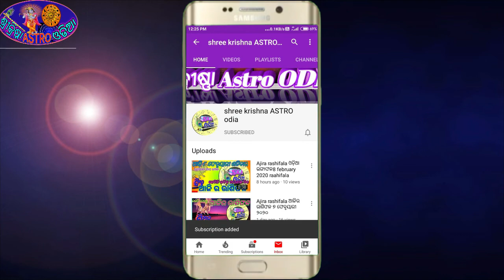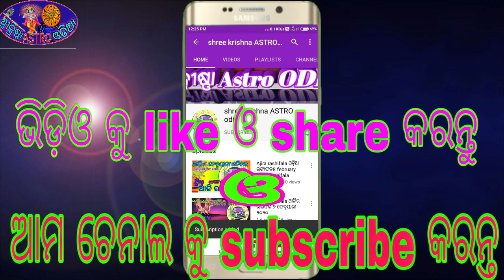Ajira Rasifala|16 april 2020 (ଗୁରୁବାର) |Today odia Horoscope||dainika rashifala odia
about video,,,,,,
ahi video re ame 16 april gurubar dinara rashiphala bisayare janiba.

video 1.link,,,
ସ୍ତ୍ରୀ ମାନଙ୍କ ଏହି 4 ଟି ଭୁଲ ପାଇଁ ସ୍ୱାମୀ ମାନେ ବର୍ବାଦ ହୋଇଥାନ୍ତି ||ସ୍ତ୍ରୀ ମାନଙ୍କ ପାଇଁ ନିହାତି ଜାଣିବା କଥା

video 2link,,ଦର୍ପଣ କେଉଁ ଜାଗାରେ ଲଗାଇବା ଉଚିତ|| ଘରର ଏମିତି ଜାଗାରେ ଆଇନା କୁ ଲଗାନ୍ତୁ ଧନ ସମ୍ପତିର କେବେ ଆସୁବିଧା ହେବନାହିଁ

video 3 link..ଘରେ ଶଙ୍ଖ ରଖିବା ଓ ଫୁଙ୍କିବା ଯୋଗୁଁ ଏହି ଘଟଣା ଘଟେ||Sankha kahinhiki phunka jae|କଣ ପରିବର୍ତନ ହୁଏ ସଂଖ ବଜେଇଲେ